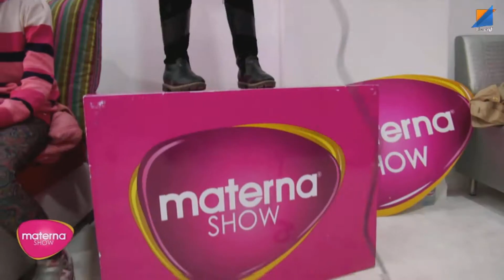materna Show 2016 - Répétition Ep 12